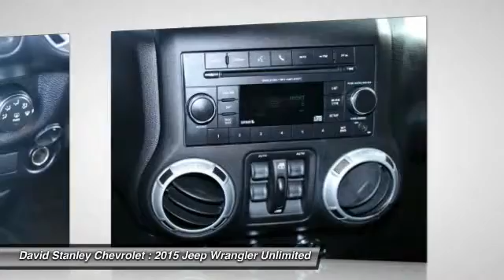2015 Jeep Wrangler Unlimited Oklahoma City OK 8051A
2015 Jeep Wrangler Unlimited Unlimited Rubicon

When was the last time you smiled as you turned the ignition key? Feel it again with this fantastic-looking and fun 2015 Jeep Wrangler. This is a vehicle upon which you can rely. This Wrangler is nicely equipped. AS LOW AS 1.9% FINANCING AVAILABLE!!! We offer more for your trade in than anyone in this great state of Oklahoma!!! Come to the largest pre-owned dealership in the southwest United States.